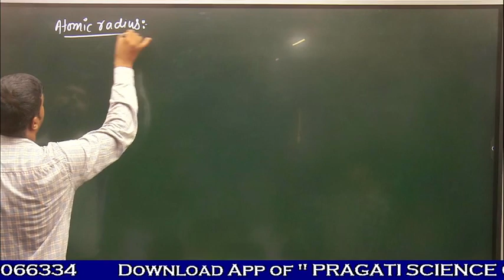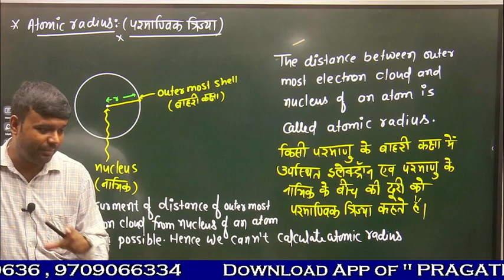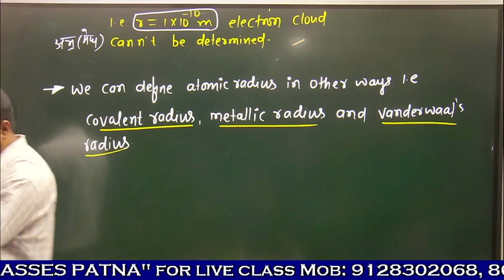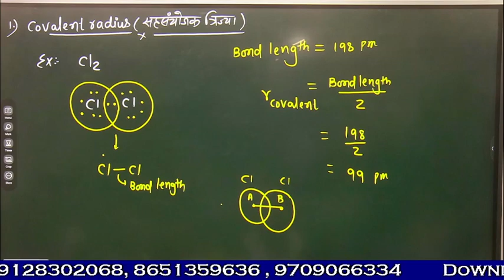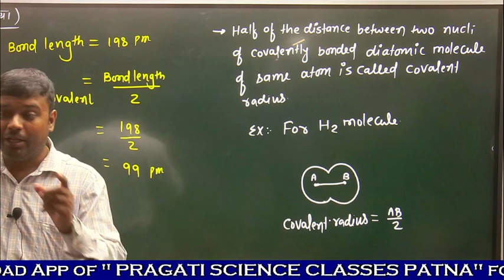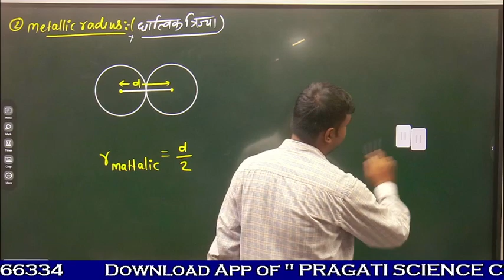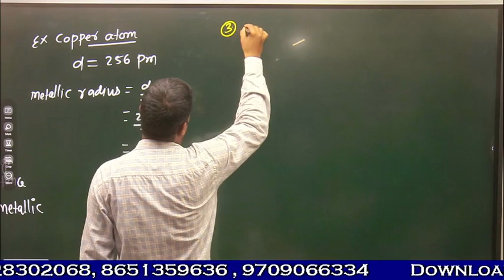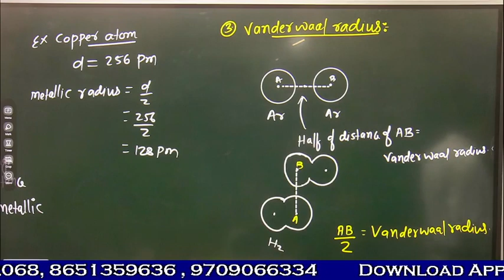11th||Chemistry||Periodic Table||Lec - 08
11th||Chemistry||Periodic Table||Lec - 08